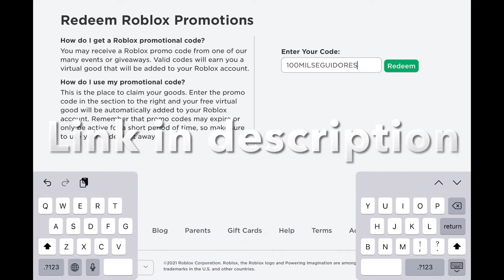How to get the Celebratory Backpack for FREE!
In today’s video I will be showing you how to get the Celebratory Backpack for your Roblox avatar!